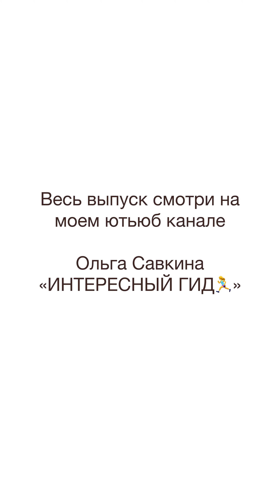КАК ПРАВИЛЬНО ПОДОБРАТЬ КЛАССИЧЕСКИЙ КОСТЮМ⁉️садовод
Линия 16, пав. 03
Турция, Россия